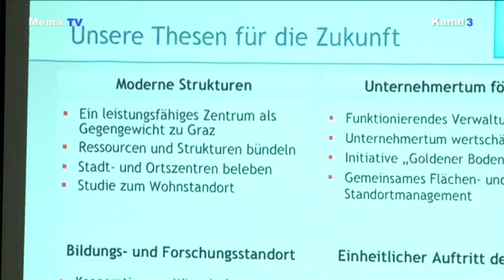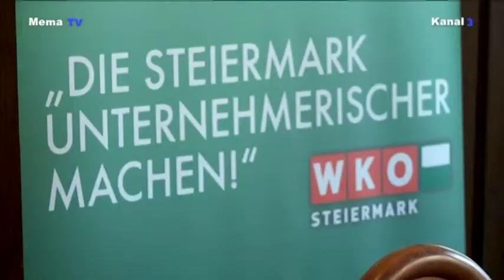mematvo.at - KW 42 - WKO Regionalkonferenz in Niklasdorf